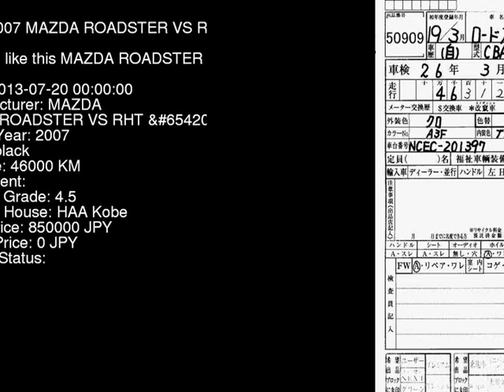2007 MAZDA ROADSTER VS_RHT_P NCEC - Japanese Used Car For Sale Japan Auction Import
2007 MAZDA ROADSTER VS_RHT_P NCEC - Japanese Used Car For Sale Japan Auction Import NCEC,MAZDA,ROADSTER,VS_RHT_P,HAA Kobe,jdmvip,vip,jdm,cars,japan,jdmvip.com,japanesecars,usedcars Japanese Used JDM Car For Sale At Auction in Japan for Import